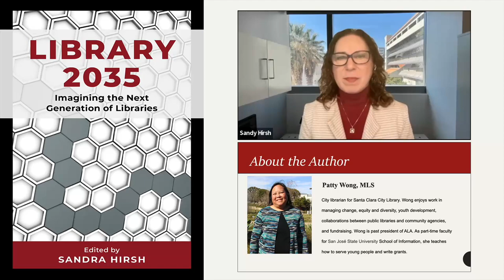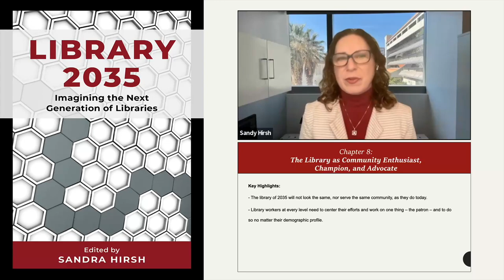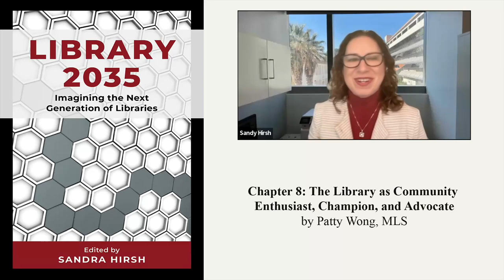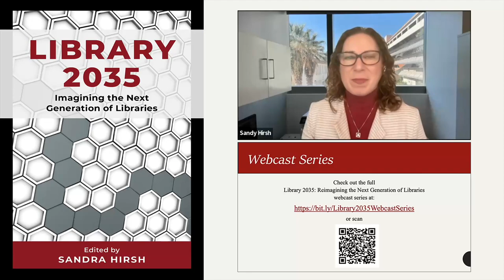Chapter 8: The Library as Community Enthusiast, Champion, and Advocate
Patty Wong highlights how the library of 2035 will not look the same, nor serve the same community, as they do today. She advocates that library workers at every level center their efforts and work on one thing – the patron – and do so no matter their demographic profile.